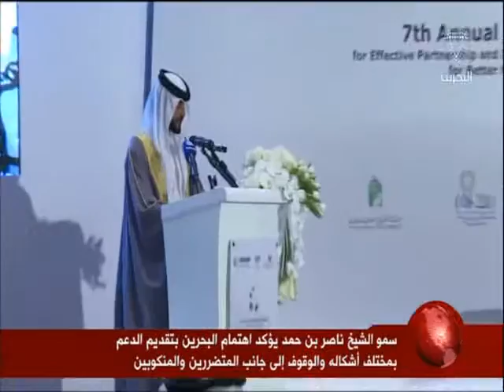البحرين: تحت رعاية عاهل البلاد المفدى افتتاح المؤتمر السنوي 7 حول الشراكة الفعالة وتبادل المعلومات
المنامة في 31 اكتوبر / بنا / تحت رعاية جلالة الملك حمد بن عيسى آل خليفة عاهل البلاد المفدى حفظه الله ورعاه، افتتح المؤتمر السنوي السابع حول الشراكة الفعالة وتبادل المعلومات من أجل عمل انساني أفضل، والذي يقام بالتعاون بين  مكتب الامم المتحدة لتنسيق الشؤون الانسانية (أوتشا) والصناديق الإنسانية لمنظمة التعاون الإسلامي والمؤسسة الخيرية الملكية.